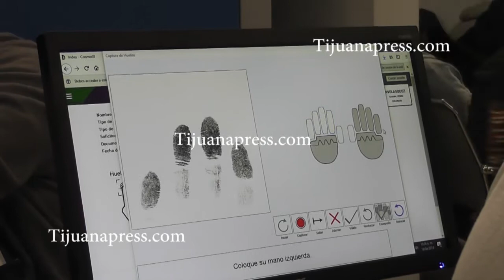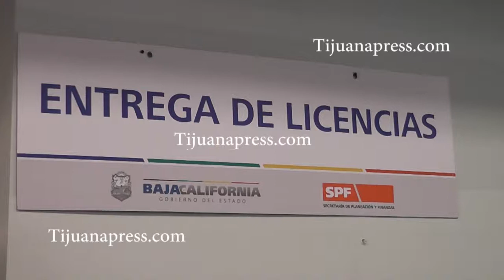SUFREN Y SE MOLESTAN PARA TRAMITAR LICENCIA 2